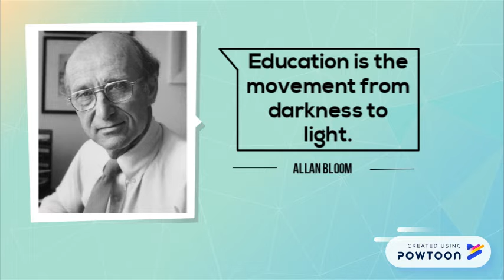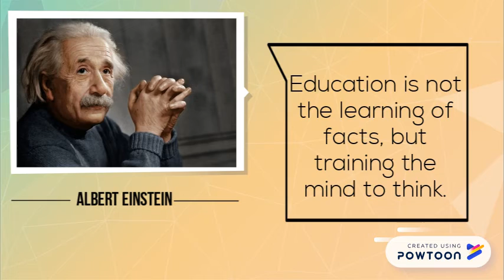What's education for? | Purposes of education